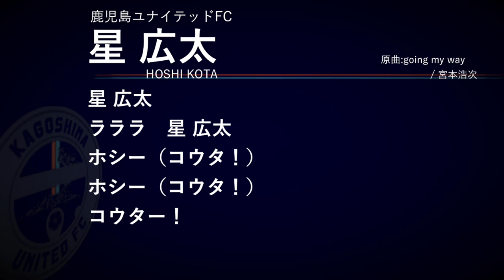【チャント】№17星広太【鹿児島ユナイテッドFC】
チャントリスト

Ｊリーグ
鹿児島ユナイテッドFC
KAGOSHIMAUNITED
KUFC
鹿児島Ｕ